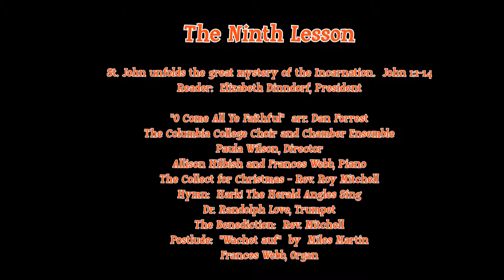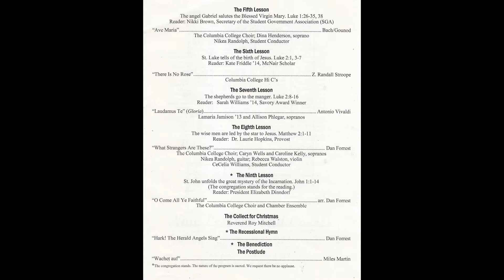Columbia College (SC) Lessons and Carols 2013 - Ninth Lesson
Festival of Nine Lessons and Carols presented by The Columbia College (SC) Music Program.  December 5, 2013, College Place United Methodist Church, 7:00 pm.  Featuring the CC Choir and Hi C's Vocal Ensemble, Paula Wilson, Director and Allison Hilbiah, Staff Accompanist, Piano, The CC Chamber Ensemble, Dr. Randolph Love, Director and CC music faculty and alumnae